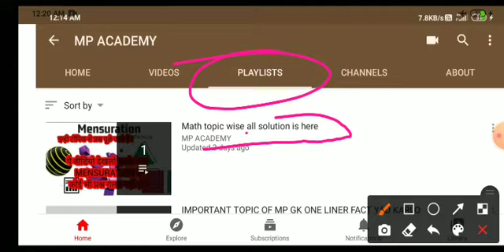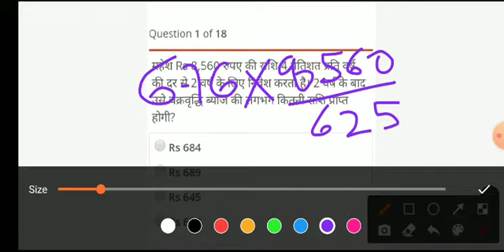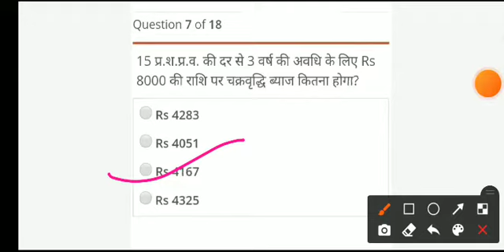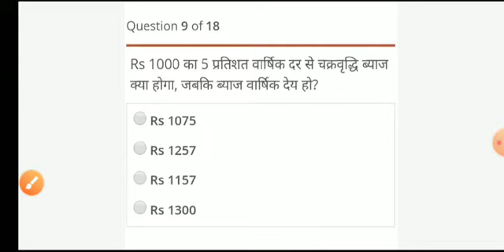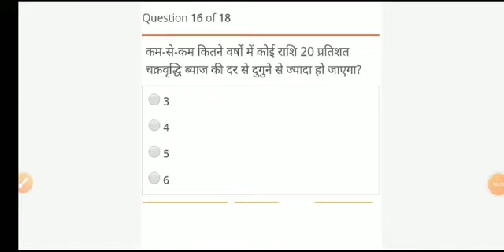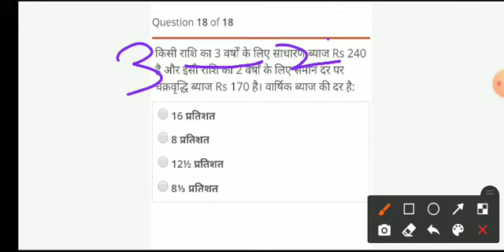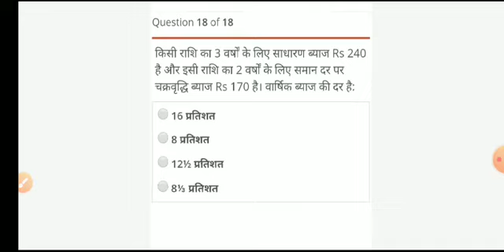Compound interest with solutions for ssc chsl, mts, vyapam, sbi, psc, railway , cgl, bank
Playlist for all mp gk isse bahar kuchh nhi - MP POLICE CONSTABLE KI TAIYARI KAR RHE HO TO MP GK KE MOST QUESTIONS JAROOR DEKHNA ISKE BAHAR EK BHI QUESTION NHI POOCHHE JAYENGE EK BAR ME HI 100% yad ho jayega